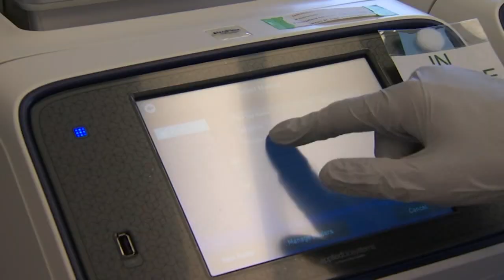Illinois State Police crime lab makes improvements to extensive DNA testing backlog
There has been a 37% decrease in DNA backlog for all cases that come into all labs in the state, according to ISP forensics.